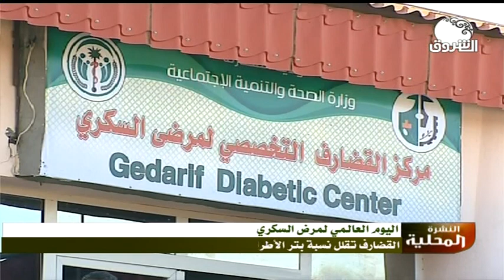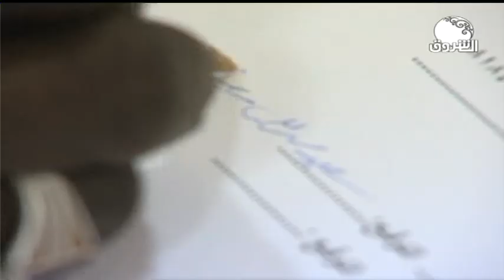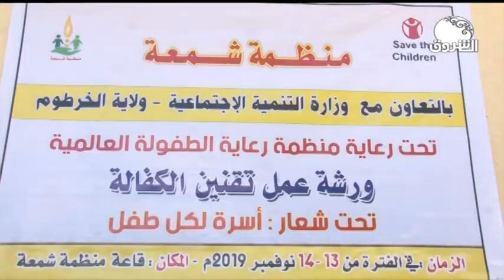النشرة المحلية من قناة الشروق